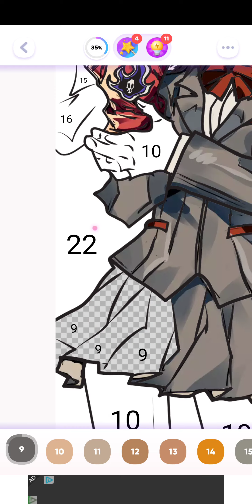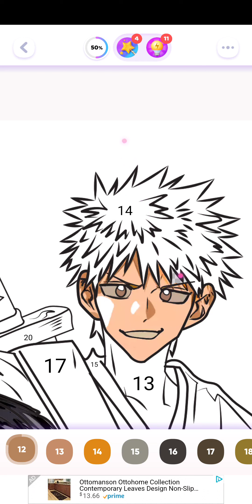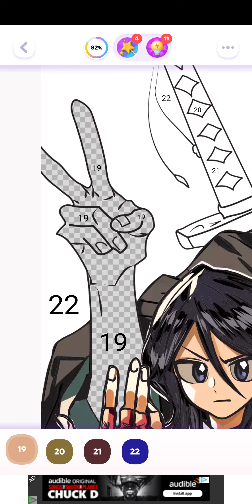color time, bleach, android, oct 25th 2022